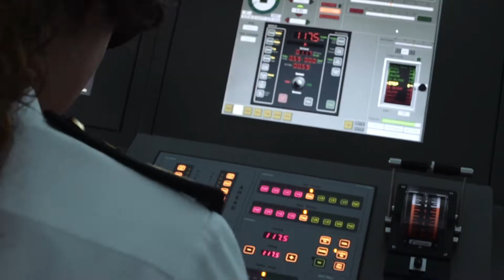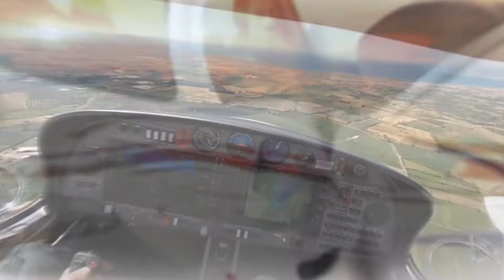Fly Higher Than The Sky - 2017 Tanıtım Filmi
Girne American University Fly Higher Than The Sky - 2017 Tanıtım Filmi